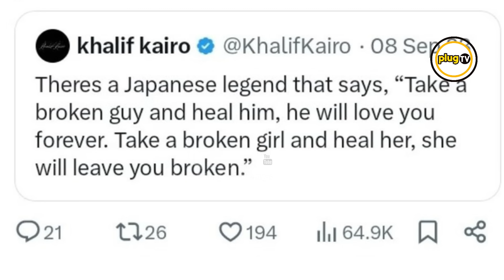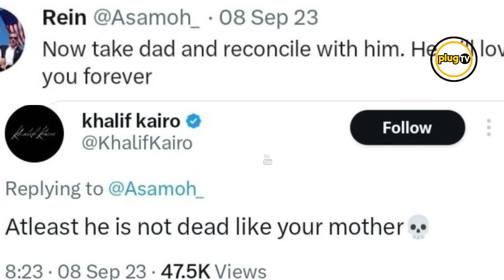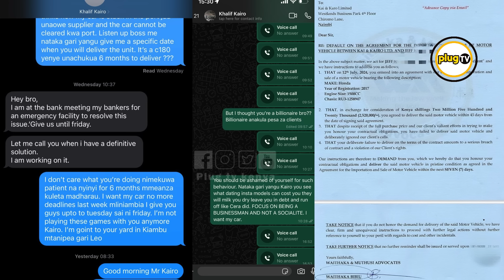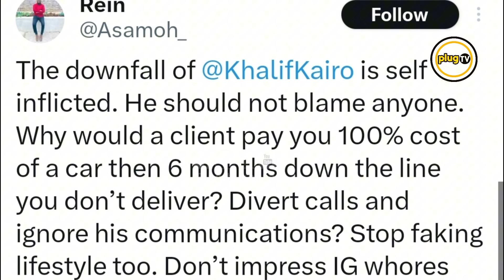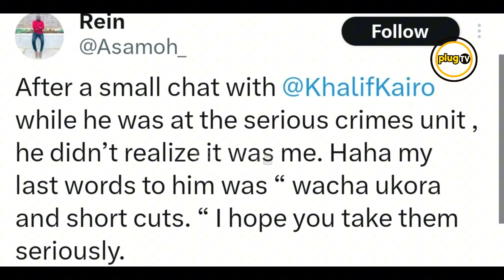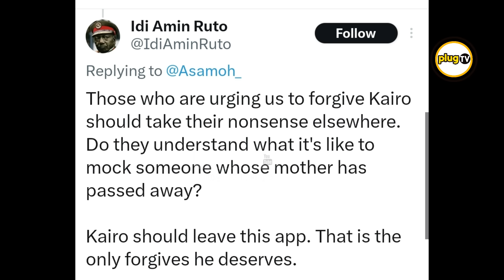Exposed! The Viral Tweet That Destroyed Khalif Kairo’s Reputation |Plug Tv Kenya